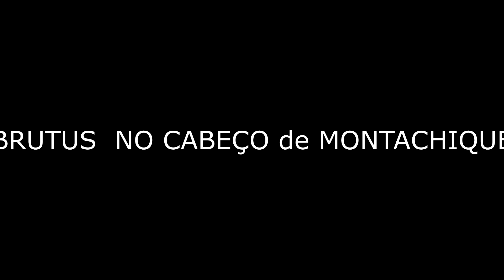Brutus no Cabeço de Montachique by Ribeirix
RUN 4 FUN Brutus entrou pelo Cabeço de Montachique adentro. Bucelas e arredores também foram palmilhados. Chegamos até à surpreendente Cascata do Boição.
Cabeço, definitivamente no mapa do Brutus.

Obrigado Pedro Ribeiro